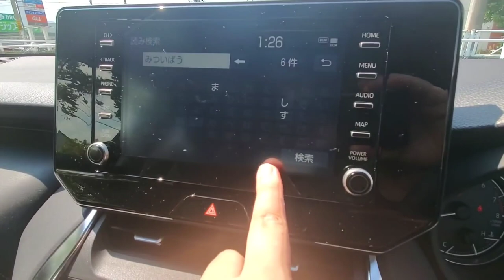【新型ハリアー】純正のディスプレイオーディオを使って試乗！街中でルート案内を使ってみた結果！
➡︎トヨタ自動車のミドルクラスSUV「ハリアー」
街中で最新ディスプレイオーディオのルート案内を使って試乗してみた。